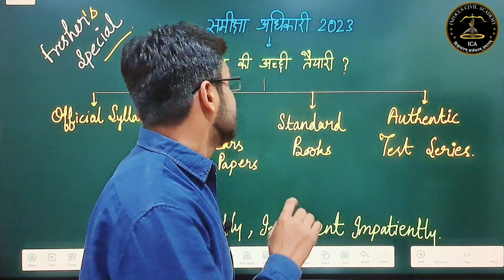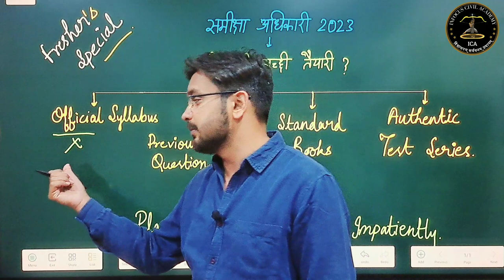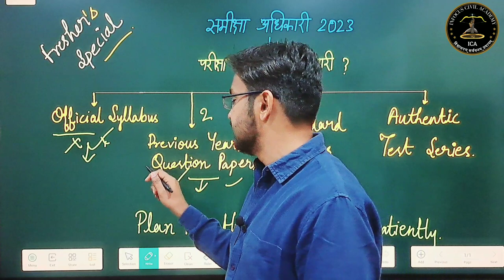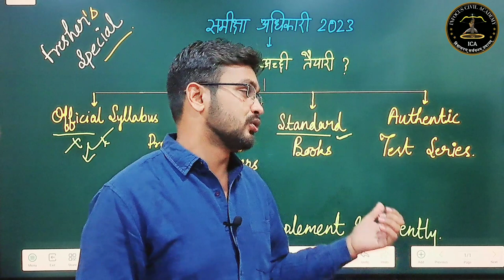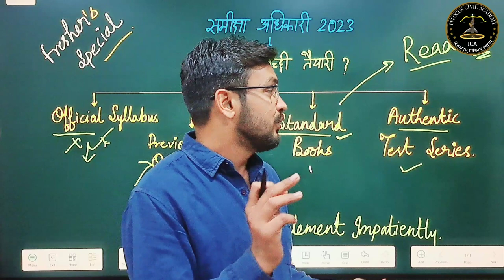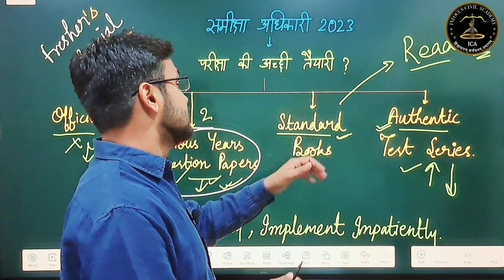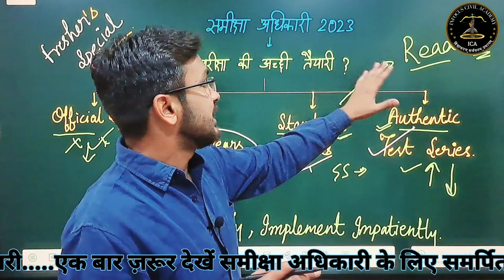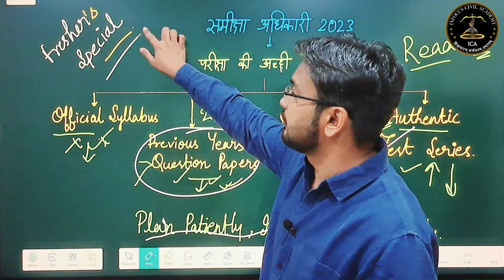समीक्षा अधिकारी 2023 || Freshers कैसे करें तैयारी || Honest Guidance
Hey! Checkout this amazing course *RO/ARO Essay Practice Batch* by InFocus Civil Academy.

 दोस्तों आज की इस वीडियो मैंने uppcs ro /aro exam मे freshers कैसें तैयारी करें इसके बारे में बताया गया है| यह वीडियो आपके परीक्षाओं के लिए उपयोगी एवं महत्वपूर्ण सिद्ध होगी।आप निरन्तर इन कक्षाओं को देखकर अपनी तैयारी को और अधिक बेहतर बना सकते है।Thankyou so much